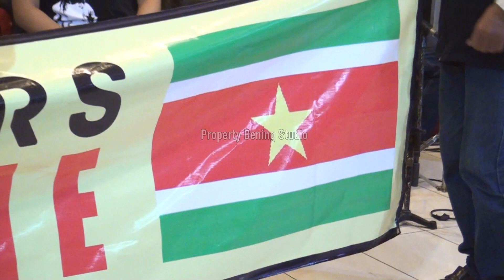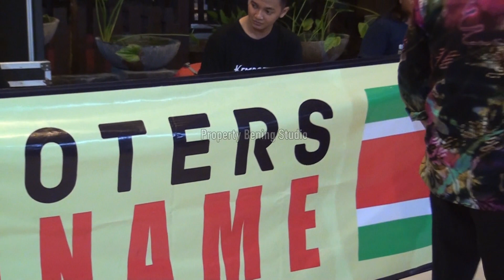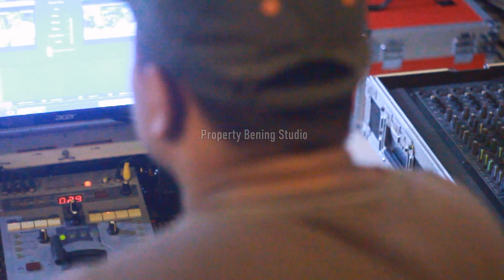Didi Kempot Yan Velia All Star & Lare Jawi Menyambut Tamu Kempoter Suriname episode 2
Dansa joget sikep Didi Kempot Yan Velia All Star & Lare Jawi
Kempoter Suriname Disambut Didi Kempot, Yan Velia All Star & Lare Jawi episode 2